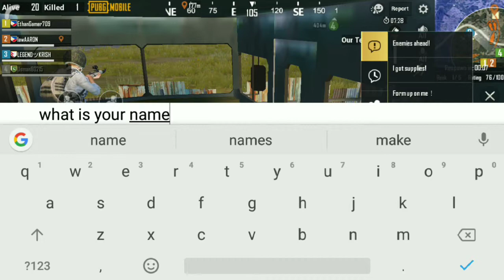Teaming up with enemy || Krish Khanal